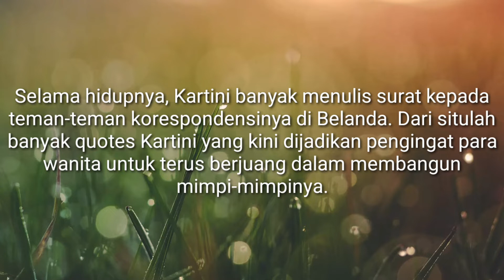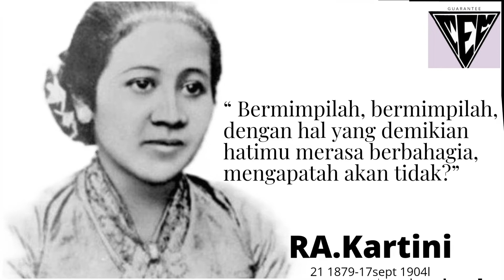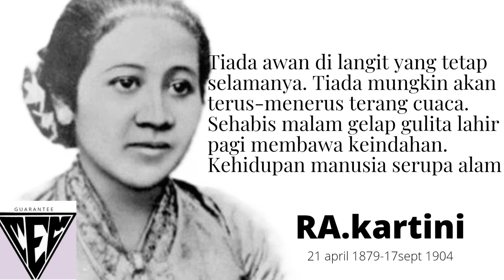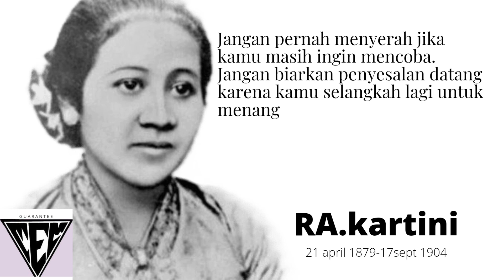quotes R.A kartini yang inspiratif dan menggugah hati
Raden adjeng kartini lebih dikenal dengan raden ayu kartini adalah seorang tokoh jawa danpahlawan nasional indonesia.kartini dikenal sebagai pelopor kebangkitan perempuan nusantara.
dia adalah seirang aktifis indonesia yang dikenal,mengadovsi hak hak perempuan dan pendidikan perempuan.